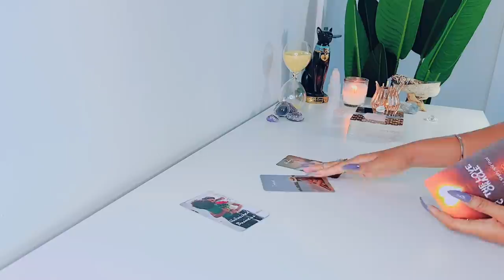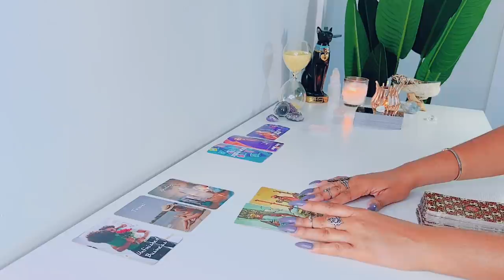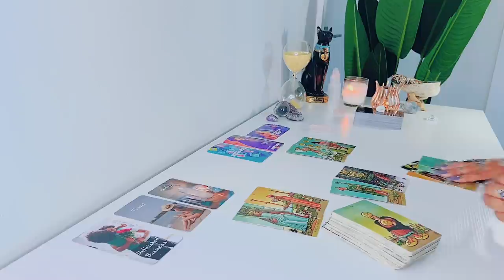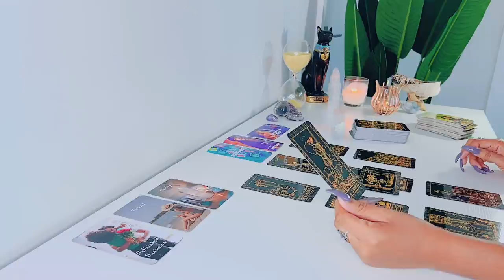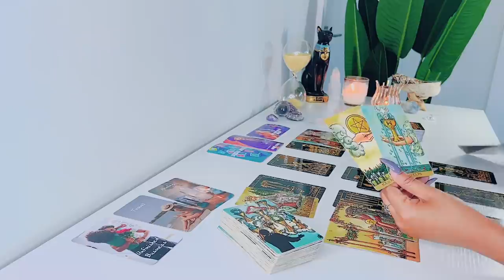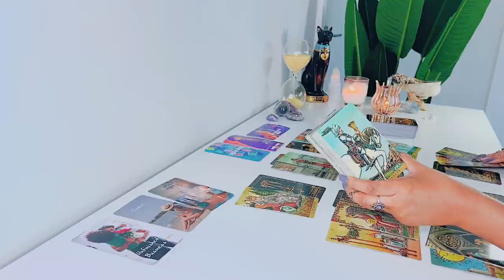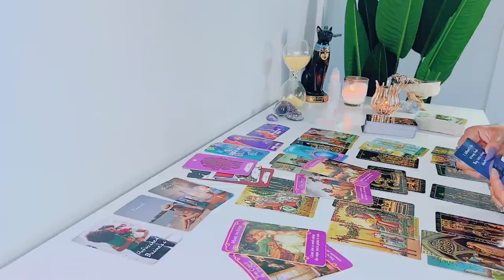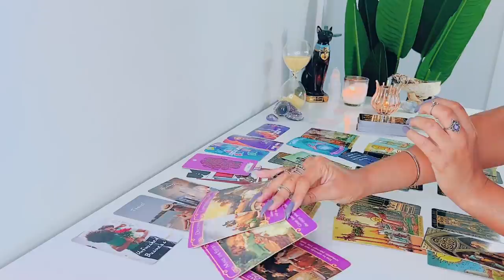Leo | They'll Be Chasing You ....But Not Forever - Leo Tarot Reading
Hi Leo! Hope you enjoy your LOVE tarot reading! - Feline Intuition

'I MANIFEST'

FREQUENTLY USED TAROT DECKS:

Arcanum Tarot

Rider-Waite Tarot

Gilded Tarot

Angel Tarot

Angle Answers